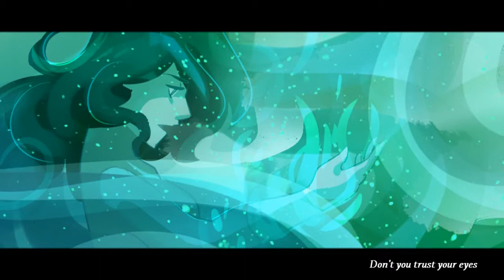Poltergeist- VocaCircus Cover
It's been a while since I have actually been able to make a cover this quickly, but this song was too cool to not try out. Even if I was reaching for those notes WHOOPS--
Anyway, Here we go!